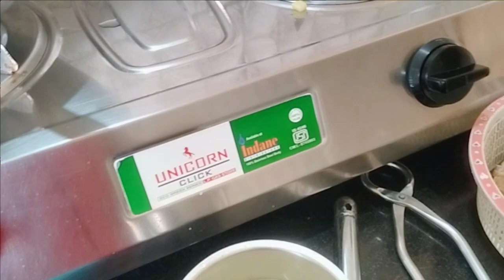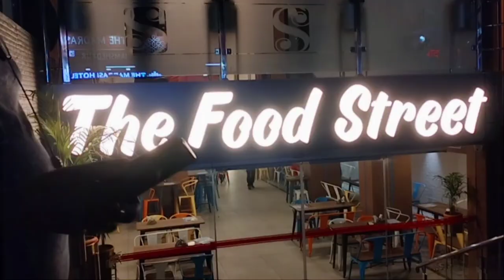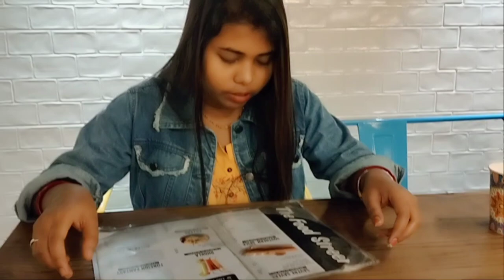শিবরাত্রি উপলক্ষে আমরা কোথায় গেলাম🙏🙏গিয়ে এমন কিছু দেখবো ভাবতেই পারিনি😯😯@sandeepbananizworld30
শিবরাত্রি উপলক্ষে আমরা কোথায় গেলাম🙏🙏গিয়ে এমন কিছু দেখবো ভাবতেই পারিনি😯😯

Hi Good Morning Everyone...
I'm Banani and My Husband is Sandeep... This is Our Vlog Channel...Here We Upload Our Daily Routine..Like morning to night routine, Cooking, vacation, family time e.t.c